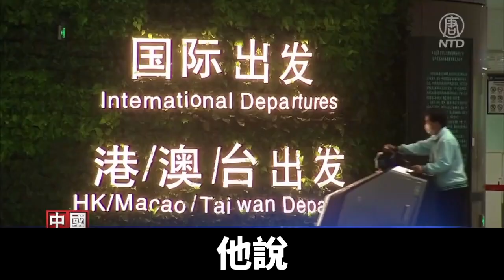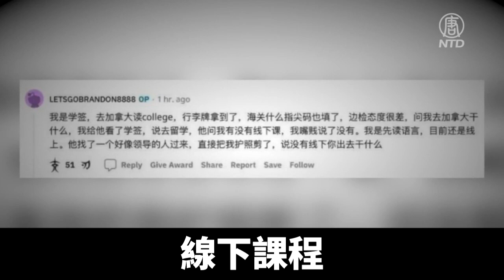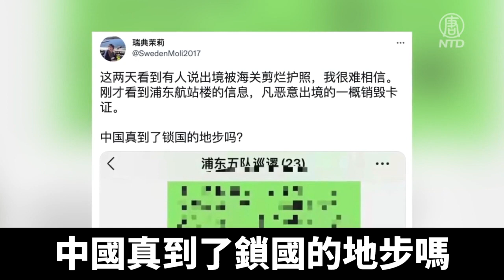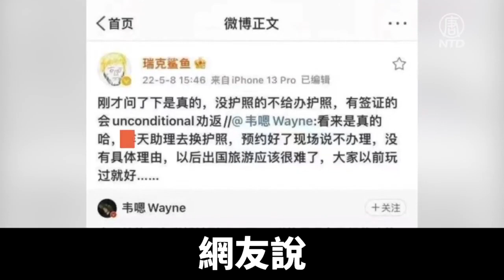中共嚴控民眾出境 網友爆料多地海關剪護照｜時代潮流｜20220518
中共的鐵腕封城措施，引發次生災難頻傳，民怨沸騰，也讓越來越多的中國民眾想要移民。但是最近卻傳出中共不僅嚴控國人出境，更有多地民眾在出入境時被剪護照。

5月10號，有網友在網路社交平台上爆料「中共海關瘋狂剪護照」的事情。

大連網友：「我見著被剪護照的老多了，我們其他那些群裡的，還有包括我們幾個小團體的，從各地走的都聽說過剪護照的事，我自己親眼所見被剪護照在大連一個口岸，就剪了二十幾個了。」

這位網友還披露了他被海關盤問的細節。他說，在出境通關時，要盡量找符合中共「口味」的理由，才有可能被放行。

大連網友：「我是親眼所見海關不放你走，找你事，總之呢，能辦的趕緊辦，能走的想辦法、趕緊想辦法抽身走。現在這國家真的是風聲鶴唳，一片哀鴻遍野呀！真的嚇人，嚇死了！」

大陸前公安、民主公益人士董廣平：「那些人是不講道理的，按道理護照屬於個人資產，個人證件，你任何人你是沒有權利擅自就剪人家護照，但是中共的邊檢人員他就胡來，胡作非為，那你對待他們就應該採取策略一些。」

另一位網友發文說，他持留學簽證去加拿大讀大學，但在出境時被邊檢人員追問去加拿大幹什麼，還問加拿大的學校有沒有「線下課程」，當他回答「目前還是線上課」時，邊檢人員直接把護照剪了，還反問他，「沒有線下課，你出去幹什麼？」

中國政法大學國際法碩士賴建平：「中國政府目前這樣的做法，是違背中共自己的憲法，也違反它自己法律的行為，比如說《出入境管理法》，公民他有人身自由，有自由出入境的權利，不管到國外旅遊、經商、就學、訪問，從事科研活動，參加學術會議等等等，各種因公因私的目的，甚至是移民，這都是中國公民基本人權和自由。」

另有網友在推特貼出中共海關加強安檢的一則通知。網友說，「這兩天看到有人說出境被海關剪爛護照，我很難相信。剛才看到上海浦東航站樓的信息，凡惡意出境的一概銷毀卡證。中國真到了鎖國的地步嗎？」

賴建平：「它要加強對中國公民的人身控制，把中國人全部牢牢地綁在它的戰車上，不讓中國公民逃離中國大陸，要減少中國人與外部世界和西方的接觸，所以為了更好的對中國人腦控，進行宣傳灌輸，所以他們不願意讓中國公民出國的。」

除了海關嚴查出國，剪護照。有微博網友還透露，他所在的地區現在已經停止換發護照。

網友說，本來預約好了，但到現場卻不給辦，也沒提供具體理由。

董廣平：「現在出國的人當中，絕大多數是出於對中共不滿的人，還有想逃離中共控制的人，因為中共這個生存環境，不管是政治上還是經濟上，這個環境越來越惡劣。」

另一位打算帶孩子去美國讀書的網友說，自己孩子的護照已經過期，在幫孩子續辦護照時遭到了相關部門拒絕，理由是，孩子年齡太小，不宜過早接受國外教育。

長期代理中國學生海外留學業務的廣州中介機構黃女士也對自由亞洲電台表示，政府已經暫停公民出國就讀中小學的簽證辦理，希望中小學生在國內接受中共的教育。

中國政法大學國際法碩士表示，中共嚴控民眾出國其實另有目的。

賴建平：「因為它現在經濟很蕭條，每況愈下，它要加強它外匯管理，如果中國人都出國，會花費大量的外匯，所以它在極其有限的外匯情況下，它為了要留住這些外匯，也不願意讓中國公民出國。」

儘管中共嚴控民眾出國，但百度數據統計，近期有關「移民」的搜索量環比上漲了20多倍。

賴建平表示，這反映了中國民意對政府現行政策的不滿，以及對中國社會空前的絕望和擔憂，所以他們想要趕緊逃離。